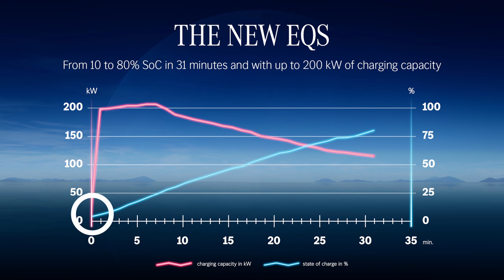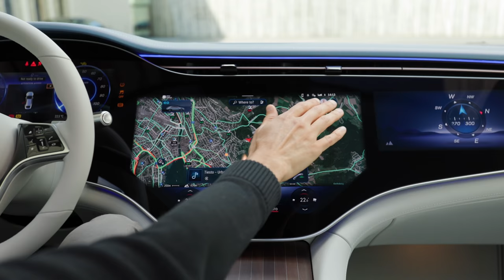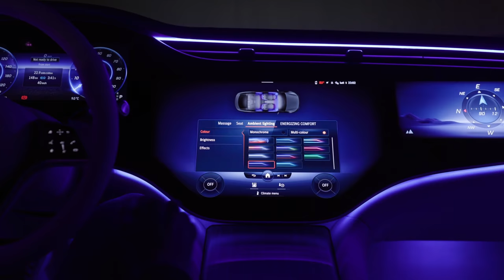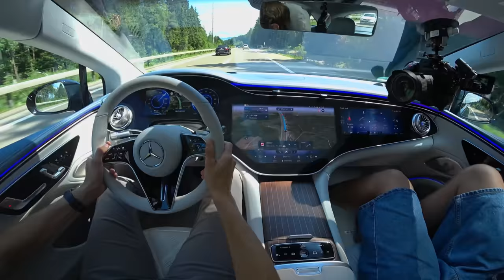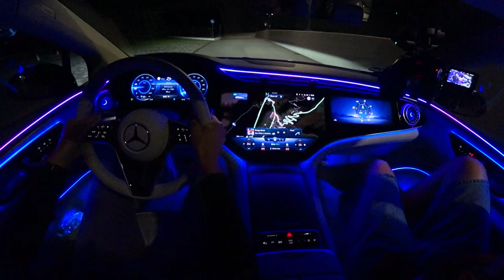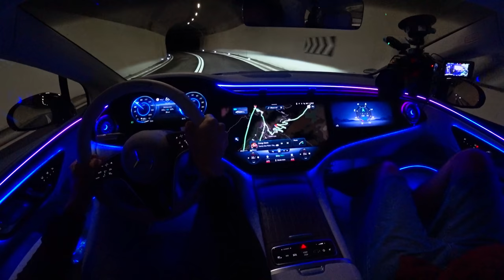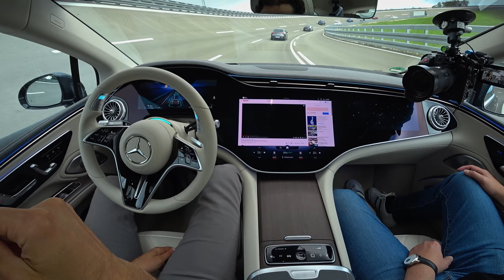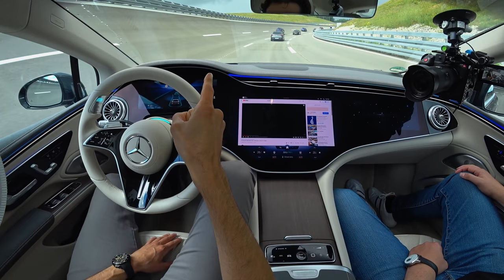Mercedes EQS 2021 Review - The Vehicule that Ends Electric Anxiety for Electric Vehicules !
Mercedes EQS 2021 Review

OnlyStars only shows car reviews of Mercedes and AMG vehicles - sanctioned by Autogefuehl.

This is our in-depth review of the Mercedes EQS 580. We're taking a look at Exterior, Interior and the driving experience.

00:00 Will the Mercedes EQS end range anxiety?
00:30 Exterior design and technology
01:37 About aerodynamics
02:16 Rear axle steering
03:20 Length and colors
03:41 Top speed, RWD, AWD, acceleration figures
04:21 Battery sizes and recharging
04:43 Charging curve
06:01 Automatic opening doors
07:30 Interior and seats
10:44 Cockpit overview with MBUX hyperscreen
15:56 Instruments and HUD
16:39 Rear seating
18:54 Trunk
20:08 Night time special!
21:45 Interior in the dark
24:05 Night ride adaptive ambient lighting
24:28 Mercedes EQS driving city
25:26 Acceleration to the motorway
29:50 EQS 580 AWD acceleration from 0
34:09 Sound experience while accelerating
38:42 Sound modes while stationary =)
39:27 Energy consumption average = is the range figure true?